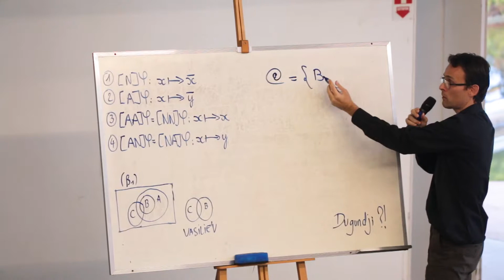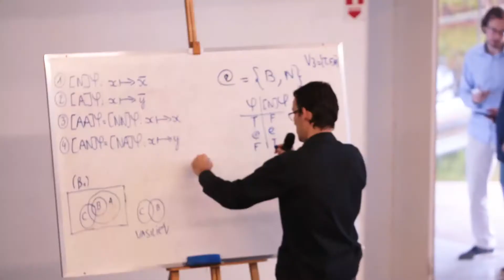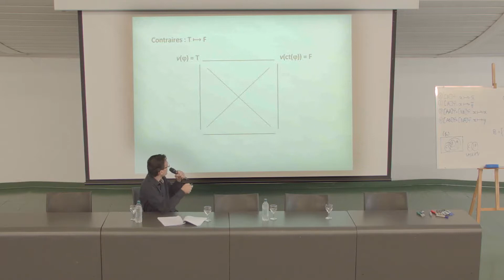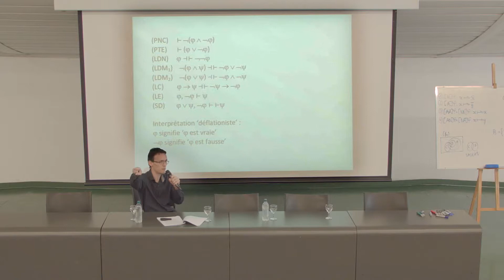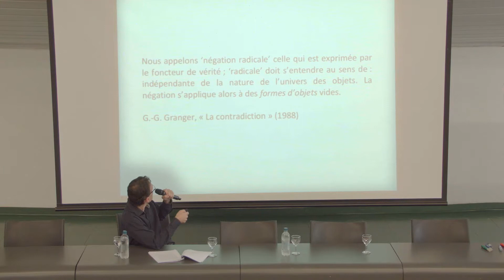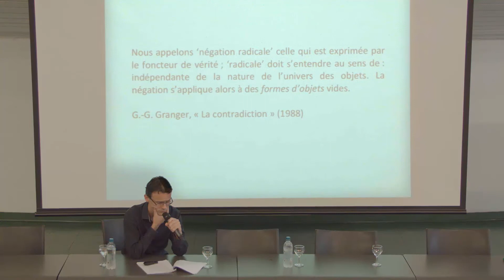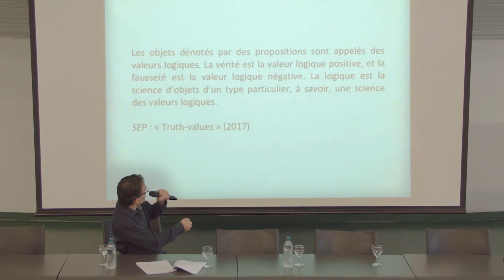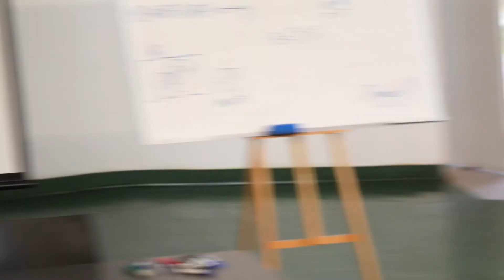Fabien Schang - Les formes de la négation (UnB, 2018) - en Français